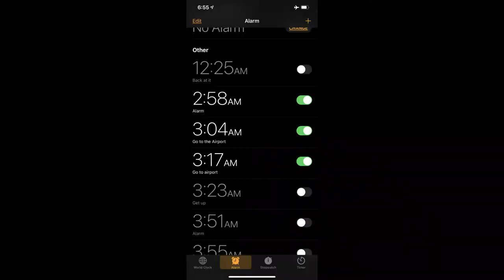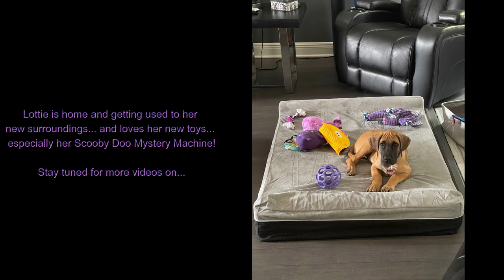Pick up Lottie Day!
We finally got to go to Texas and pick up Lottie!; GreatDane; Fawn; LivinwithLottie;